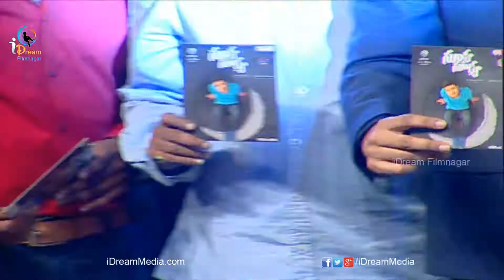Surya Vs Surya Movie Audio Launch Part - 14 | Nikhil Siddharth | Tridha Choudhury | Madhubala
Surya Vs Surya is an experimental movie dealing with rare genetic disorder Porphyria. Nikhil Siddhartha and Tridha Choudhury are playing lead roles. Yesteryear's actress Madhubala, Tanikella Bharani portray key roles in the movie. The Movie is produced by Malkapuram Shiva Kumar under Suraksh Entertainment Banner, Written and Directed by Karthik Ghattamaneni. The Film Music and Sound Tracks composed by Satya Mahaveer.

Nikhil Siddhartha acted in popular movies like Swamy Ra Ra, Karthikeya, Veedu Theda, Happy Days, Yuvatha.

Rao Ramesh acted in popular movies like Mukunda , Rowdy Fellow, Lakshmi Raave Maa Intiki,Attharintiki Daaredhi, Gabbar Singh

Tanikella Bharani acted in popular movies like Rowdy, Current Theega, Rowdy , Seethamma Vakitlo Sirimalle Chettu, Julayi

Madhubala / Madhoo is known for her mesmerizing performance in Mani Ratnam's Roja. her other movies are Anthaku Mundhu Aa Tharuvatha, Ganesh, Chilakkottudu, Allari Priyudu.